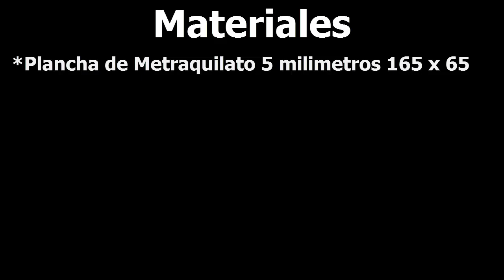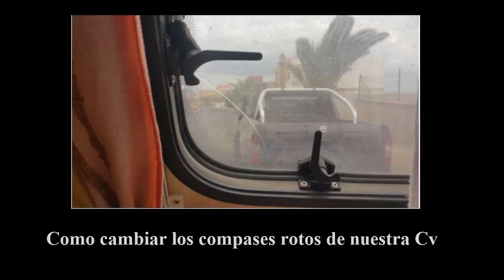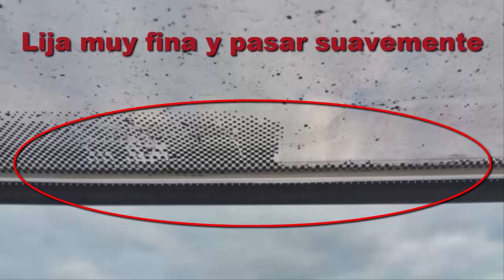12-Reparar una ventana rota a nuestra caravana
Una forma fácil de reparar nuestra ventana cuando esta se rompe por la parte interior.